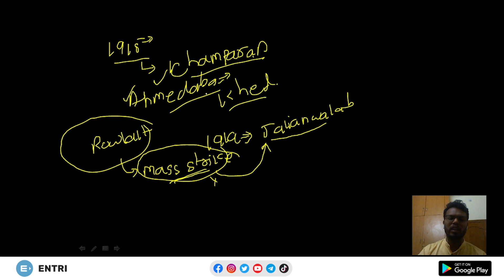Overview of Indian Modern History(ఆధునిక భారతదేశ చరిత్ర) in Telugu | Mission 2021 | Entri App తెలుగు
ఆంధ్రప్రదేశ్ మరియు తెలంగాణ రాష్ట్రాలలో టీచర్, పోలీస్ మరియు అనేక ఇతర శాఖలలో నియామకాల భర్తీకి సంబంధించిన ప్రకటనలు వెలువడనున్న నేపథ్యంలో, మీ New Year Resolution ఖచ్చితంగా 2021 లో జాబ్ సాధించడమే అయిఉంటుందని భావిస్తూ Entri App మీకోసం "Mission-2021" పేరుతో "Series Of Videos" ని అందించబోతోంది.

ఈ సిరీస్ లో భాగంగా Official Notifications రానప్పటికీ మీరు మీ ప్రిపరేషన్ ని start లేదా speed up చేయడానికి కావలసిన inputs ఇవ్వడం జరుగుతుంది. దీనిలో  భాగంగా వివిధ ఉద్యోగాలకు సంబంధిచిన Selection Process, Subject Overview Lectures మరియు మీ ప్రిపరేషన్ కి help అయ్యే అనేక అంశాలు చర్చిండడం జరుగుతుంది. ఒకవేళ Official Notification వస్తే వాటికి సంబంధించిన పూర్తి వివరాలను అందజేయడం జరుగుతుంది.

ఈ వీడియో సిరీస్ అభ్యర్థుల ప్రిపరేషన్ కి ఎంతగానో ఉపయోగపడుతుంది.

ఈ వీడియో లో భాగంగా  Indian Modern History (ఆధునిక భారతదేశ చరిత్ర) Expert Faculty Rohith sir వివిధ Competitive Exams కి ఉపయోగపడేలా "ఆధునిక భారతదేశ చరిత్ర (Modern Indian History)" Subject Overview ఇవ్వడం జరిగింది.

In view of upcoming notifications in both the Telugu States, Entri App is coming up with "Mission-2021", a series of videos, which in fact will help the aspirants know in and out about the job selection, overview of the subjects and also some important inputs to help aspirants start/speed up their preparation.

Entri App తెలుగు hopes this video series will help in their preparation for competitive exams.

You can also check out Entri App for your exam preparation if you are an aspirant of govt jobs like APPSC, TSPSC, SSC CGL, SSC CHSL, BANK Exams, etc.

Download Entri App for free mock tests and full-fledged preparation material